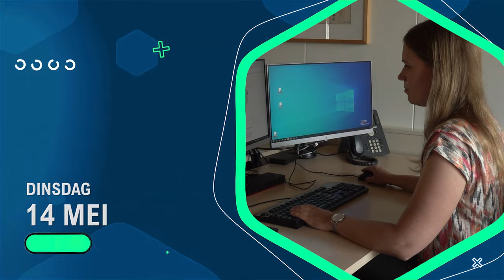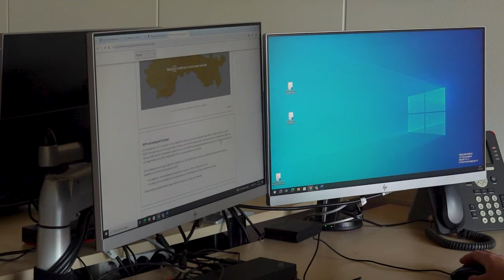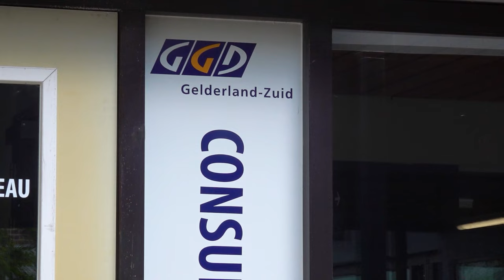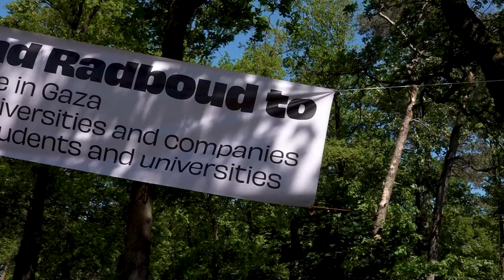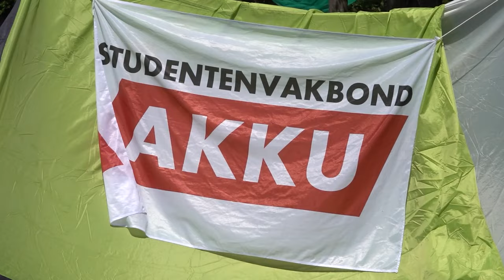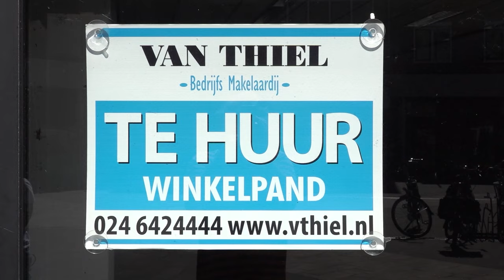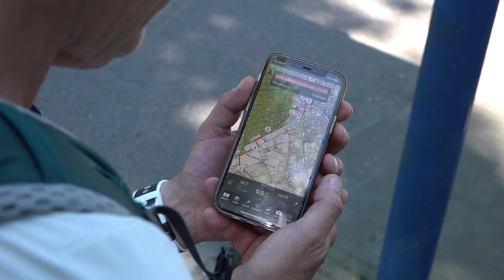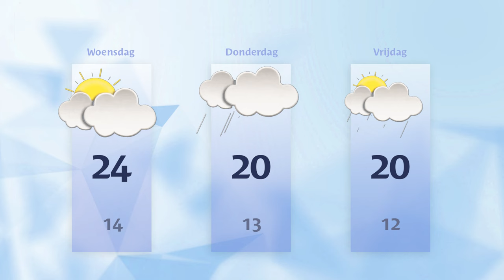Dinsdag 14 mei 2024 || RN7 REGIONIEUWS